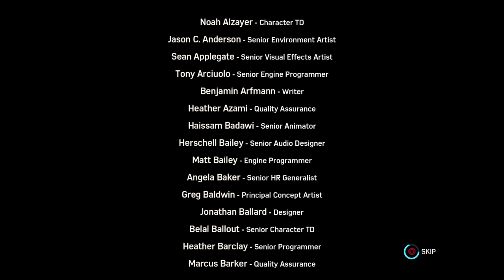Marvel's Spider-Man: the heist part 3